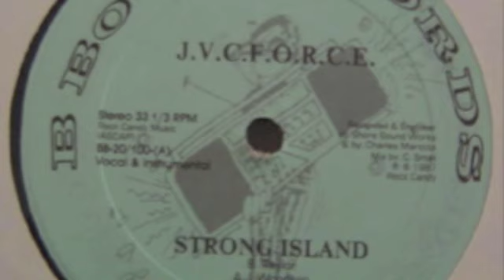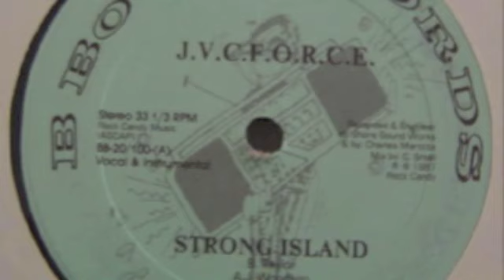J.V.C. Force - Strong Island